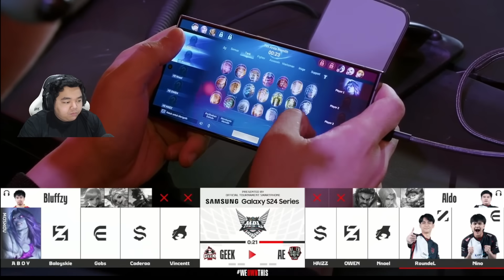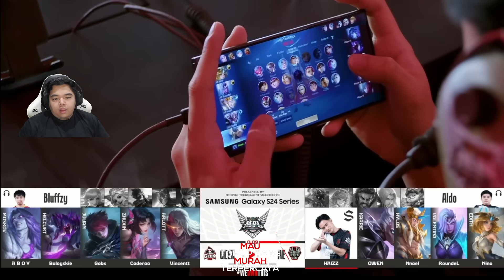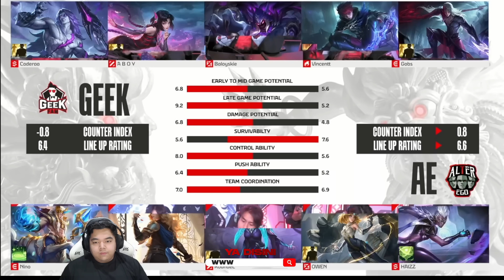META 5 DAMAGER ?! LU TUH BUKAN GEEK !! GEEKFAM VS ALTER EGO MATCH 1 - MPL S14